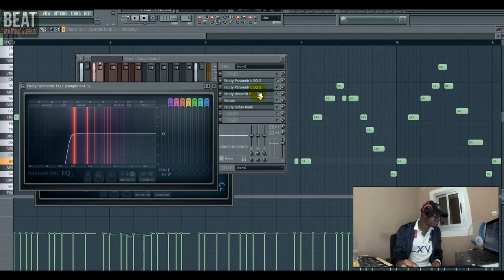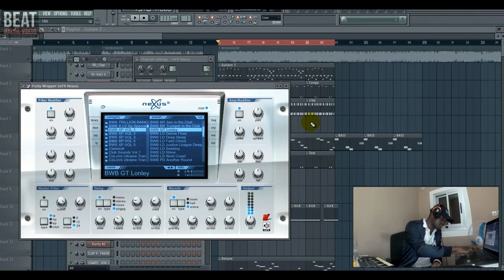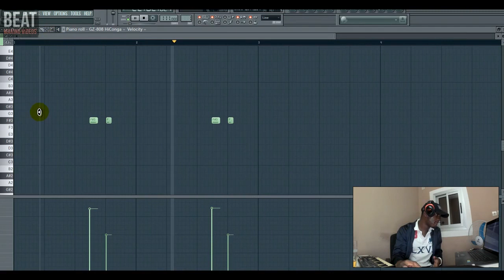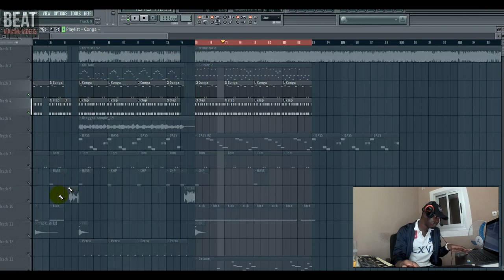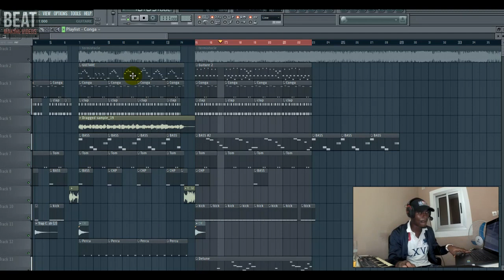DJ Arafat Termistocle Instrumentale (Comment faire les Guitares